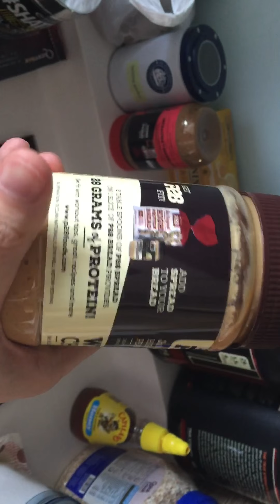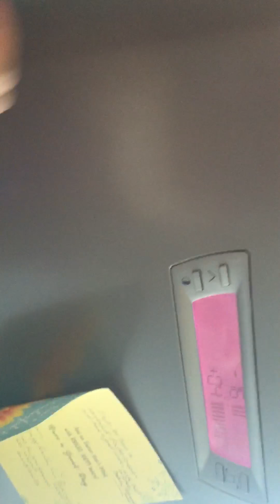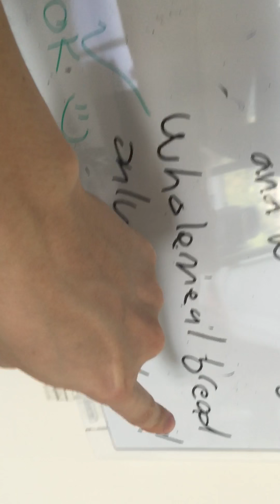Guys kitchen area and cleanliness